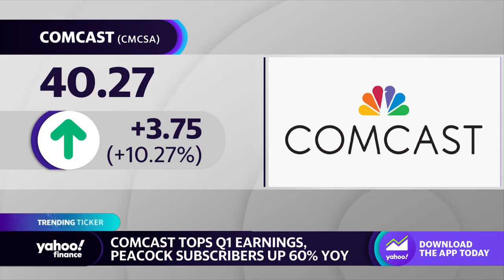Comcast stock ticks higher following earnings beat, 'Super Mario Bros. Movie' hype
Yahoo Finance Live discusses a rise in Comcast stock following an earnings report which exceeded investor expectations after the success of the "Super Mario Bros. Movie."